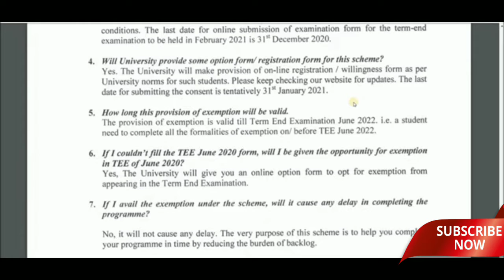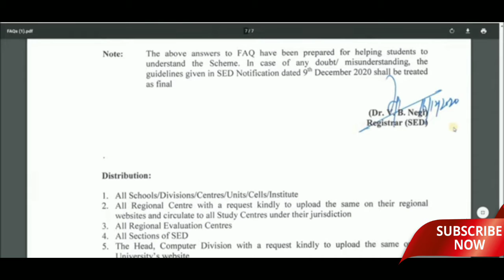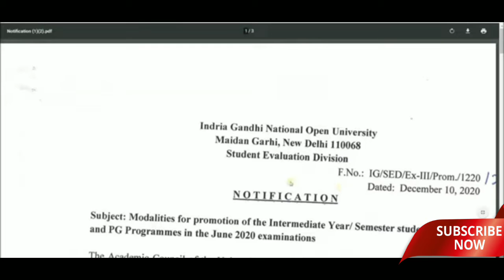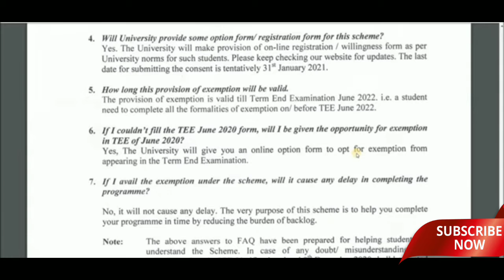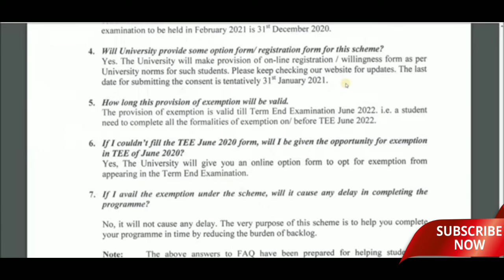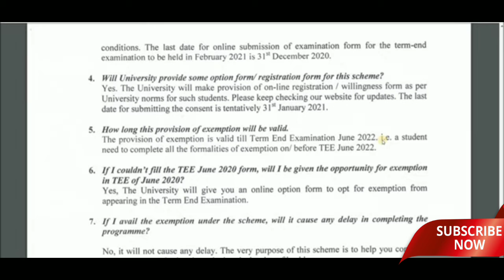IGNOU promotion || Important Information For All IGNOU Students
HELLO VIEWERS.

In this video I have given information about IGNOU Promotion.

Many Students have the Doubt About When Will IGNOU Released Promotion Form Or Promotion Link?

Do Watch this Video to Get Complete information.

{{{{YOUR QUERY}}}}

IGNOU

IGNOU update

IGNOU course

IGNOU admission

IGNOU results

IGNOU promotion

ignou Assignments status

re registration form last date 15 Jan 2021

IGNOU me apply kaise

IGNOU Assignments kaise banaye

IGNOU TEE exam last date 2021

IGNOU online exams

IGNOU updates